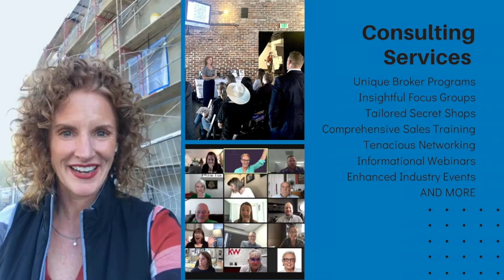Bridging the Gap Between Builders and Real Estate Brokers with Green Means Go, LLC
Neneh Biffinger, owner of Green Means Go and Real Estate Agent with Invalesco Real Estate, shares how she bridges the gap with her consulting services for master planned communities and listing services for sellers, specifically builders.